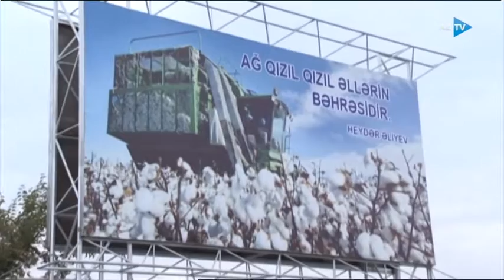Müharibə şəraitində belə pambıq yığımı davam edir -AzTV